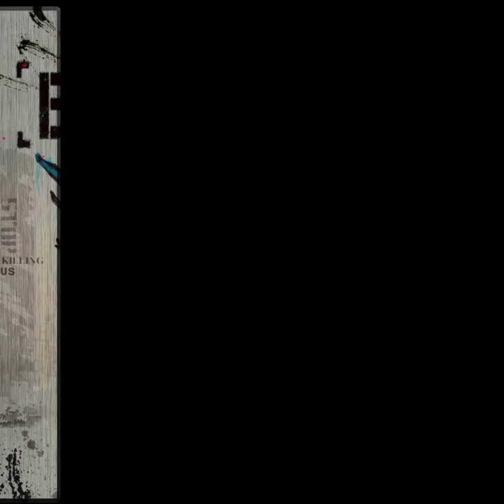Baby Don’t Wait releases on Dec 11 by Gio Castilhos (USA) feat. Julio Serrano (BRA)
“Baby Don’t Wait” is an international collaboration of Gio Castilhos with the talented Brazilian artist “Julio Serrano”, who has released several hits of his own, including “Nova Ordem” on a popular soap-opera in Brazil, “Balacobaco” by RecordTV. The project also had the participation of Edu Corso (Co-Production - Moonlight Music), Rogerio Salles (Guitar), and Renato Xexeu (Keys, Bass, Mix, and Master), artwork by Murilo Cardoso, and photography by Ruth de Souza.

The track is a portrait of 2020’s social unrest issues related to lockdowns, racial discrimination, and other turbulent moments in recent history. Gio brings up subjects like the “Black Lives Matter” movement in 2020 as it makes reference to the civil rights movement generation of Malcolm X and other activists of his generation.

The song is a true statement of determination and courage to face challenges while soothing the ears of west coast beat lovers with rich guitar lines and strong keys. Baby Don’t Wait’s unique chill and fast-paced sound intention really appeal to fans of artists such as  Eminem, Nate Dogg, and Sublime, who seek heavy meaningful lyrics wrapped in powerful strings.
Gio’s first album “Birdfish in Town” was released in 2008 along with his former band project “Birdfish”,  debuted Gio as an independent artist in Southern California. The second album “Acoustic Fire” was released shortly after, including exclusive acoustic songs. The third album “Birdfish - One For All” was released in 2008 and included over 20 original songs, as a compilation of his best tracks.
Along with the records, Gio Castilhos became a prominent local artist at local venues in Los Angeles, like The Roxy, The Whiskey-GoGo, The House of Blues, and many more. The pay-off finally came with the “2013 Cali VIbes Tour”, which included performances at the US Open Of Surfing in Huntington Beach, Brazilian Day in Los Angeles, and several summer concerts in California and Brazil.